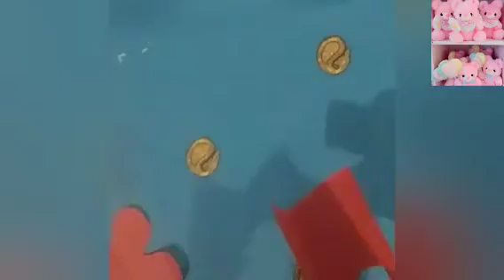How to make pen holder of old waste wendding card and small box/handmade/at home/mithiart and craft/